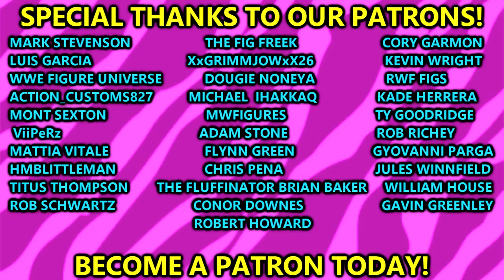AEW DOUBLE OR NOTHING FANFEST 2023 FIGURE REVEALS! INSANE AEW FIGURES!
In this video, MDT My Damn Toys is covering the NEW AEW action figure reveals from AEW Double Or Nothing Fan Fest 2023 in Las Vegas!
NEW AEW figures from the Unrivaled Unmatched Supreme collections revealed! NEW aew danhausen figures and more!